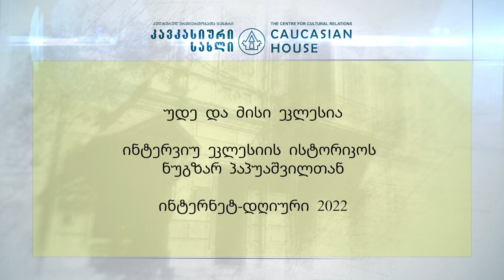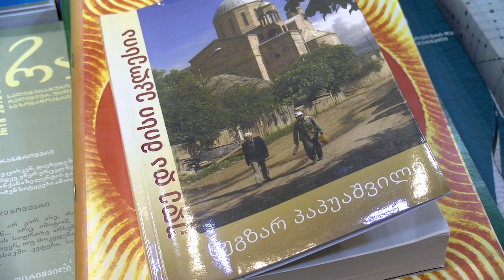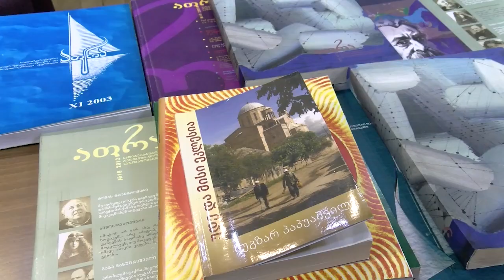უდე და მისი ეკლესია - ინტერვიუ პროფესორ ნუგზარ პაპუაშვილთან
📖 გამოიცა მეცნიერებათა დოქტორ ნუგზარ პაპუაშვილის წიგნი "უდე და მისი ეკლესია". ბ-ნი ნუგზარი ხელნაწერთა ცენტრის უფროსი მეცნიერ-თანამშრომელი და სულხან-საბა ორბელიანის უნივერსიტეტის პროფესორია, რომელიც ძალიან დიდი ხანია მეგობრობს "კავკასიურ სახლთან"

➡ წიგნს თან ერთვის პროფესორ ზურაბ კიკნაძის წინასიტყვაობა. გთავაზობთ რამდენიმე ამონარიდს რედაქტორის წერილისდან:

✅ "წიგნის სათაურმა იქნებ ვისმე აფიქრებინოს, რომ ავტორი შემოფარგლულია ბევრისთვის უჩინო სოფლით და მისი ეკლესიით, მაგრამ საკითხი აქ ფართო კონტექსტში და პრობლემურად არის განხილული. რას ეუბნება ქართველ ადამიანს სოფლის სახელი უდე და რა ღირსშესანიშნაობას წარმოადგენს მისი ეკლესია? თითქოს ბევრ არაფერს ერთი შეხედვით! შესაძლოა, მას გაგებული ჰქონდეს, რომ სამცხეში არსებობს ასეთი სოფელი, მაგრამ რა ადგილი უჭირავს მას ამ ისტორიულ რეგიონში, რა კატაკლიზმებით არის აღბეჭდილი მისი წარსული და აწმყო, მისთვის უცნობია. სამწუხაროა (და ეს ჩვენი ისტორიოგრაფიის ხარვეზია), რომ ეს მრავალკომლიანი და გვართა მრავალფეროვნებით გამორჩეული სოფელი, რომელსაც დაბა უფრო ეთქმის, ვიდრე სოფელი, არცკი ჩანს ჩვენს ძველ საისტორიო წყაროებში. მისი, როგორც ქრისტიანული სოფლის, ხსენება მე-18 საუკუნის ადგილობრივი კათოლიკე მღვდლების დღიური ჩანაწერებით იწყება („ახალციხური ქრონიკები“). ავტორმა შეკრიბა, თავი მოუყარა სხვადასხვა პერიოდულ გამოცემებში და სხვა ხასიათის დოკუმენტებში გაფანტულ ცნობებს და წარმოდგენა შეგვიქმნა ამ სოფლის წარსულსა და, განსაკუთრებით, აწმყოზე."

✅ "ნაშრომის საგანი არ არის უდის ისტორია დასაბამიდან დღემდე. მისი მიზანი უდის საეკლესიო ვითარების შესწავლა და წარმოჩენაა. მის მიერ ეს ვითარება გადმოცემულია როგორც ნიმუში, რომელიც მთელი სისრულით და თანაც პარადიგმატულად ასახავს ამ ისტორიული მხარის ახლო წარსულსა და აწმყოს ეკლესიურ-კონფესიური კუთხით. განსაკუთრებით მრავლისმთქმელია სოფელ ველის თავგადასავალი, რომელიც ავტორს ოსტატურად აქვს აღწერილი და კათოლიკური მესხეთის პარადიგმად გააზრებული. მასში იხილვება სამცხის მოსახლეობის საჭირბოროტო პრობლემები, რომელთა წინაშე დააყენა იგი ისტორიამ. როგორც სოფელი ველი, ისე უდე ამ ნაშრომში, გარკვეული აზრით, მთელი სამცხის სურათს წარმოგვიდგენს."

✅ "უდე ნოყიერი ნიადაგია ჩვენს თანამედროვე საზოგადოებაში მიმდინარე კულტურულ-საეკლესიო პროცესების შესასწავლად. მკვლევარნი გაურბიან პირუთვნელი სიტყვის თქმას უდის ეკლესიის და მის ბედში მყოფი სხვა კათოლიკური ეკლესიების მდგომარეობაზე. იძულებული არიან, შეთხზული არგუმენტებით გააყალბონ ისტორია ამ ეკლესიების მიმართ ექსპანსია გასამართლებლად. ჩვენი ავტორი კი, მათგან განსხვავებით, არსებული წყაროებზე დაყრდნობით, მკაფიოდ აღნიშნავს: „ისტორიის იმ მონაკვეთში, რასაც თანამედროვე მკვლევრის თვალთახედვა სწვდება, ამ სოფლის ქრისტიანთა თემი მხოლოდ და მხოლოდ კათოლიკე ეკლესიით არის წარმოდგენილი; მართლმადიდებელი ეკლესია იქ არ ჩანს“.

✅ "ამ სტრიქონების ავტორი, მომსწრე ვარ, თუ ეროვნული მოძრაობის ტალღაზე როგორ დაიწყო სხვადასხვა ქალაქებსა და დაბა-სოფლებში (ქუთაისში, ბათუმში, გორში, ივლიტაში, უდეში, ბუზმარეთში...) კათოლიკური ეკლესიების ოკუპაცია. დევნილი ეკლესია თავად იქცა მდევნელად და მიმტაცებლად. კათოლიკური ეკლესიის შენობათა უსვინდისოდ დასაპატრონებლად ითხზვება სასაცილო და, მეტიც, ცინიკური არგუმენტები, თითქოს ეს ეკლესიები მართლმადიდებელი ეკლესიის შენობათა ნანგრევებზე დგას ან ქართული(!) ქვებით არის აგებული. დაიწყო კათოლიკური ტრადიციის მოქალაქეების მასობრივი „გადანათვლა“. ნათლავდნენ და ნათლავენ არა მარტო მოუნათლავებს, არამედ კათოლიკე სარწმუნოებისა და წესის მიხედვით მონათლულებსაც, რაც სამების სახელით ნათლისღების უნივერსალური საიდუმლოს დარღვევაა. ასე გადაკეთდა უდის კათოლიკური ეკლესია მართლმადიდებლურ ეკლესიად სოფლის მორწმუნე კათოლიკეების თვალწინ. ამ წიგნიდან ჩვენს ყურთასმენას ჩაესმის 102 წლის მანდილოსანი კათოლიკეს, შუშანა თათოშვილის, გულის სიღრმიდან ამოძახილი: „ღვთისმშობელო, მომასწარი შენი ეკლესიის დაბრუნებას!“

✅ "უდეს ერთი საამაყო ღირსშესანიშნაობა ისიც არის, რომ სოფელში ქართველი მუსლიმები და კათოლიკენი მშვიდობიანად თანაარსებობდნენ ერთმანეთის გვერდით; არავითარი კონფლიქტი და დაძაბულობა... ქრისტიანული ეკლესიის ერთობლივი ძალით შენება 1909 წელს ამის მეტყველი დოკუმენტია, რაც წარწერაშიც არის ასახული: „მეფობასა რუსეთისა ნიკოლოზ II-ისა (...) უდეს არიან კათოლიკეები 2120 სული მაშენებელი ამა საყდრისა, მაჰმადიანები _ 520 სული; ორივ ტომით ქართველნი. ღვთისმშობელო, შენ გწირავთ ჩვენს შრომასა“.